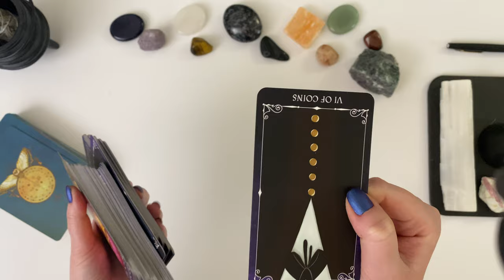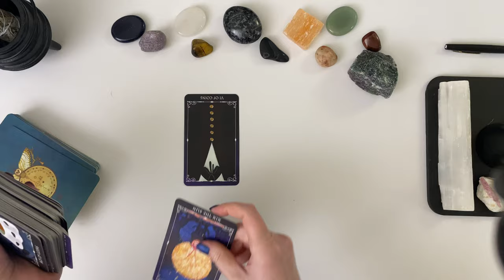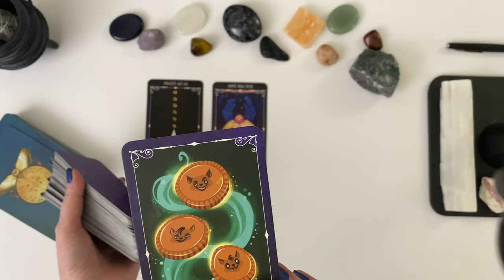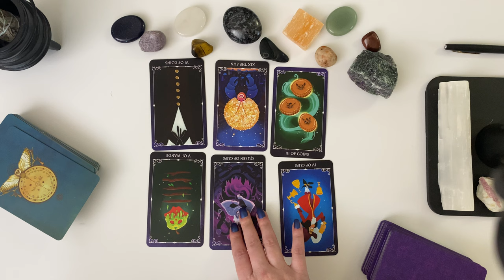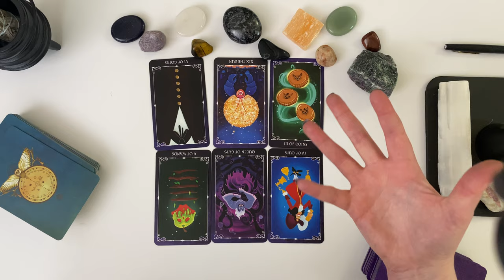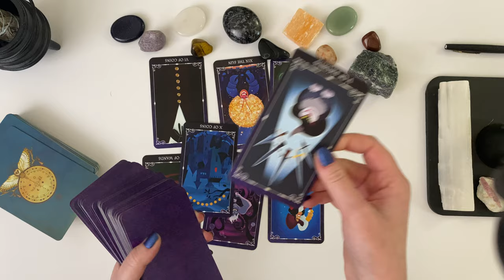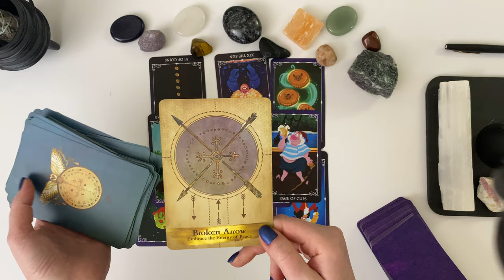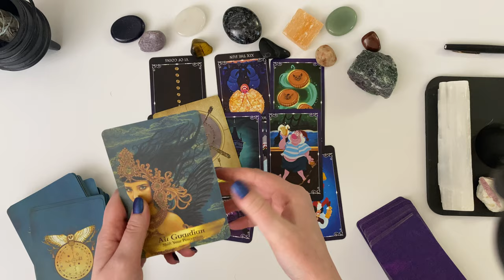Cancer You Are Ready To Quit Your Job! |Uh Oh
Today's Video is for Cancers. Be rational and stay calm.

I am a Psychic medium and Intuitive Card Reader. I do True Crime Readings, Pick A Card Readings, General Tarot Readings for Zodiacs and Oracle Card Readings. I love working with Candles, Crystals, and Herbs to do Magick!